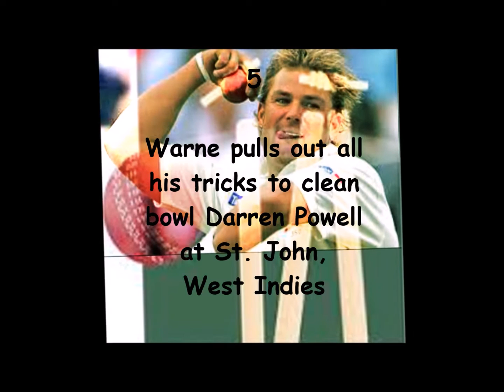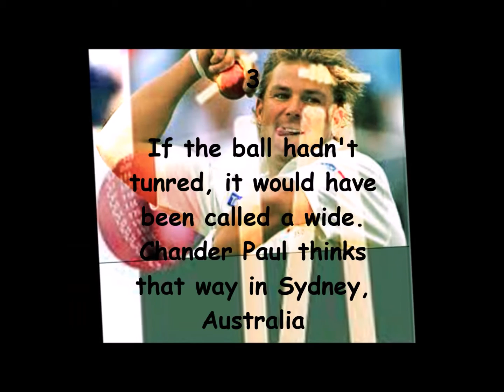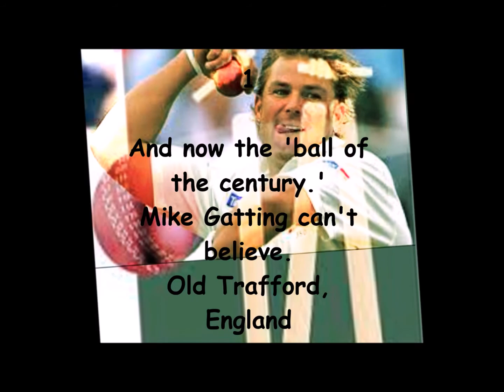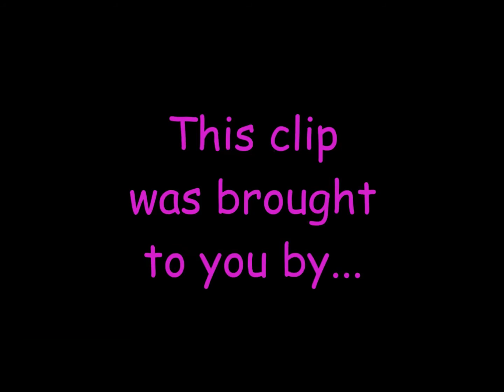👍 SPIN KING - Shane Warne's TOP FIVE deliveries 👍 [👢💋🍒💖Oksana: 💖🍒💋👢]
💋 Oksana - A sharp and beautiful dancer from Ukraine 💋
💖 Oksana is a captivating story about twenty-one-year-old Jai Grover, five rich teenagers and one Oksana Bzovsky - a beautiful and skilled dancer from Ukraine. Fun-filled, Romantic and Suspenseful 💖